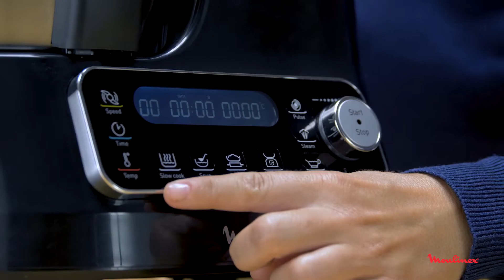Robot de Cocina Clickchef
Obtén resultados caseros y saludables con el nuevo robot de cocina de Moulinex.